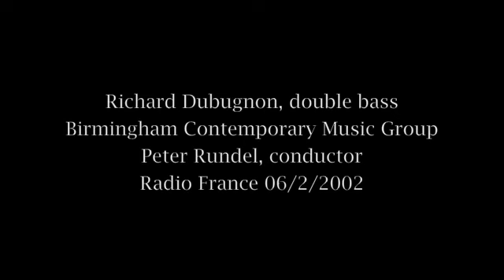Dubugnon plays DOUBLEBASS : Mikroncerto part 2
Richard Dubugnon plays his own Mikroncerto I on high solo double bass (ADG-high C) in Radio France with Birmingham Contemporary Music Group, conducted by Peter Rundel (06/02/2002).